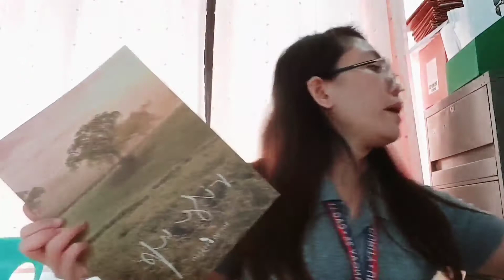UNBOXING MY MONTHLY WELLNESS BOX (FEBRUARY) + GIVEAWAY!! 🤩 | YLPH | It's Me Dingot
Good day everyone!! Please join me in my unboxing episode for my Young Living Journey! Join me as I unbox my monthly wellness box for the month of February.. (sorry napaka delay 😅)  This is so exciting kasi kasabay din dumating yung Giveaway ko from AMPLIFY, YL's first ever Virtual Business Conference. 🤩

Big thanks to @YoungLivingPhilippines @YoungLivingEssentialOils for giving me the support and opportunity to start my toxin-free lifestyle through their company! Thank you YL for this life changing opportunity! ❤

If you want to start your Toxin-free Lifestyle with Young Living, it is my greatest pleasure to assist you, help you get your kit and start your wellness journey with me and the rest of my Oily Community. 😊

Maricris Ocon Mabao